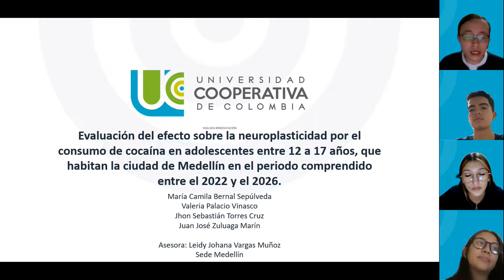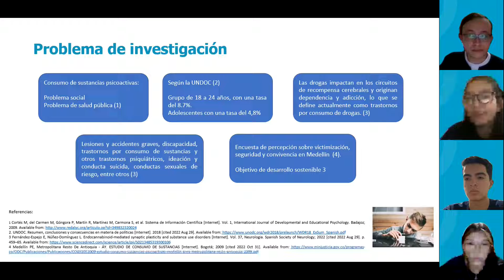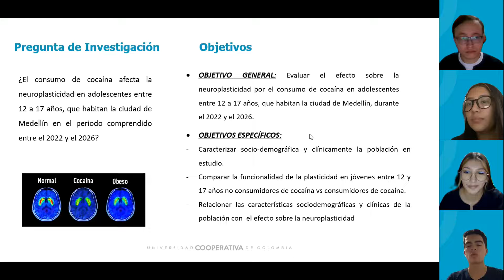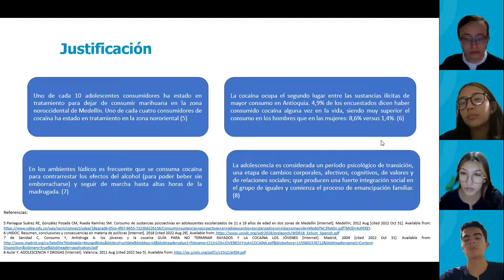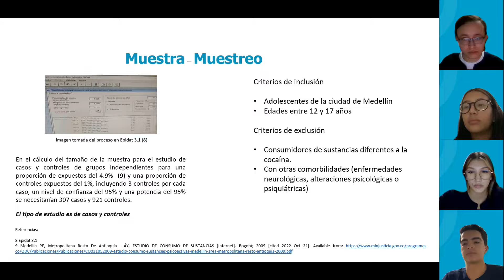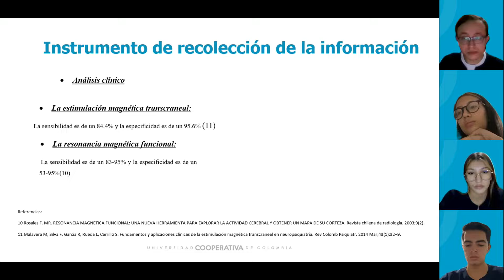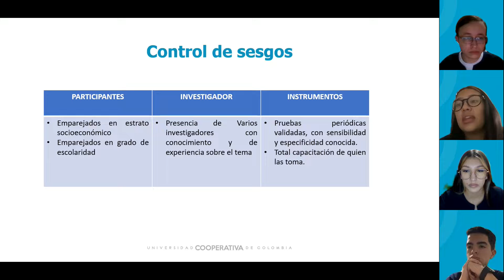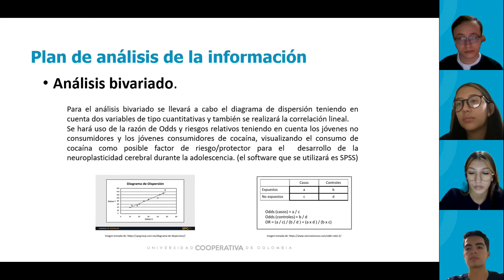Evaluación de los efectos sobre la neuro plasticidad por el consumo de cocaina -Campus Medellín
Participante del evento multicampus de investigación formativa  segundo semestre 2022